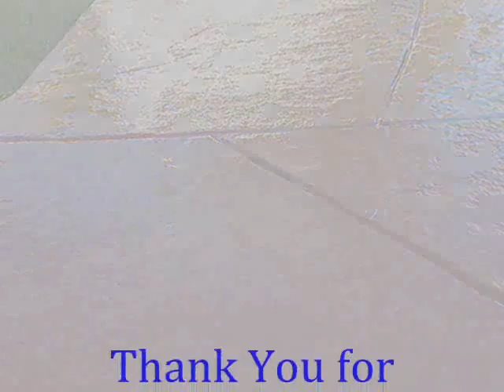Rolling Hills Cement Stain call Shafran 310 295 1960